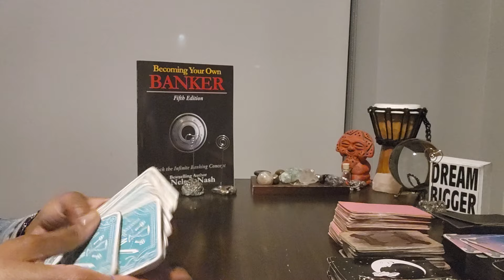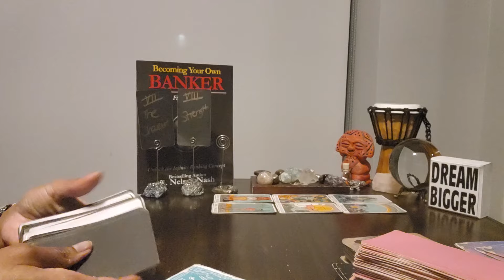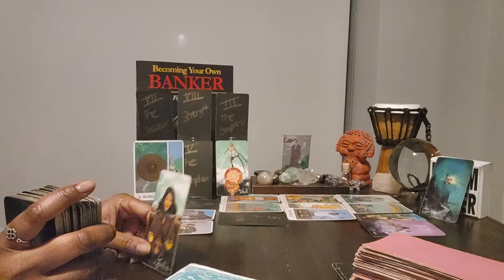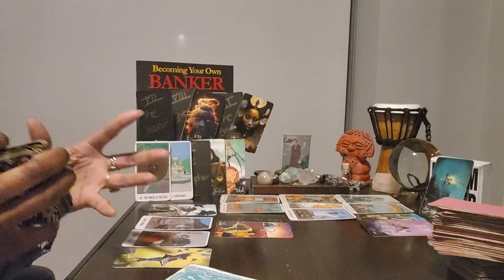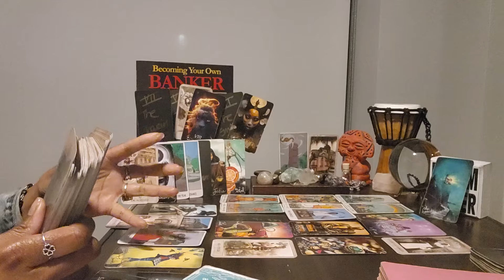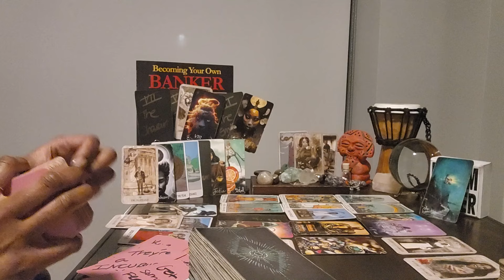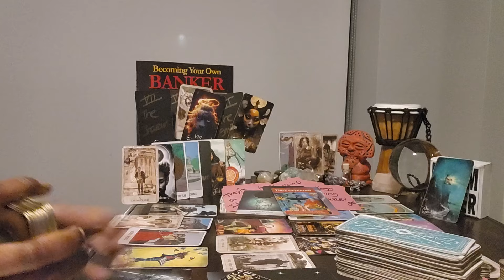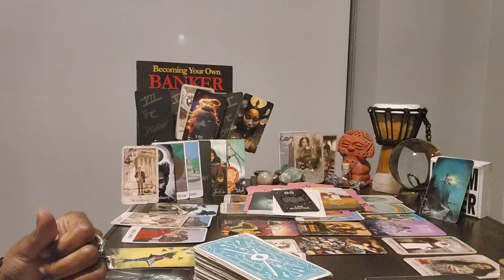Gemini: #55 - Lots of distracting gossip about U, but it's not stopping UR BLESSINGS! What's next?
⭐️Purchase Digital Calendar:

⭐️Purchase Digital Journal:

⭐️ Table Read:  BECOMING YOUR OWN BANKER by R.  Nelson Nash

⭐️ VIDEO UPLOADING SCHEDULE:
  4x/week for every Zodiac Sign